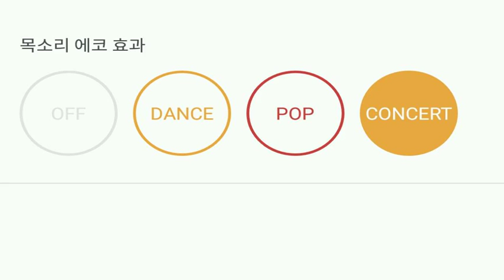[everysing] 그리운 금강산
Title : 그리운 금강산

네순도르마 무반주 리릭스핀토 태로미♡

    1. 고퀄리티 반주에 맞추어 무료로 노래를 부를 수 있습니다.
    2. 녹음과 녹화가 가능합니다.
    3. 모바일 기기에 저장한 곡을 ‘My 채널’에 업로드하여 언제 어디서든 내가 부른 노래를 감상할 수 있습니다.
    4. My 채널에 업로드 한 노래를 친구에게 공유할 수 있습니다.
5. 에브리싱 홈페이지 에서도 My 채널 이용이 가능합니다.